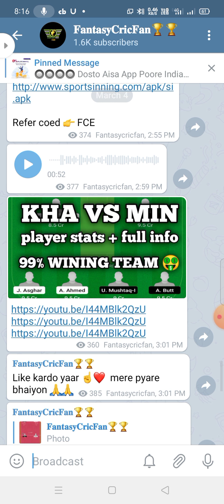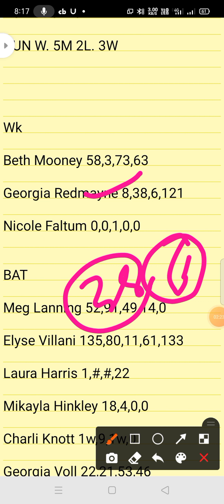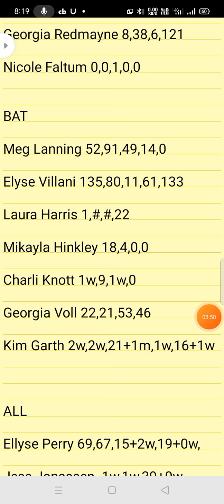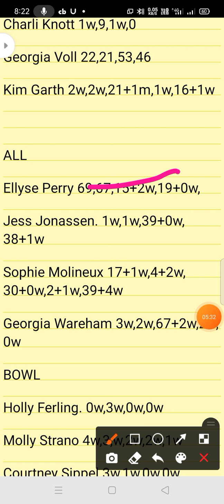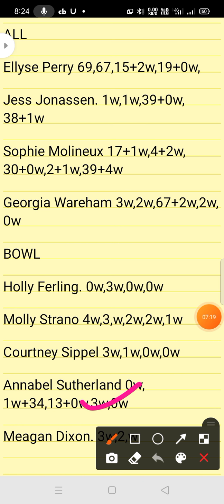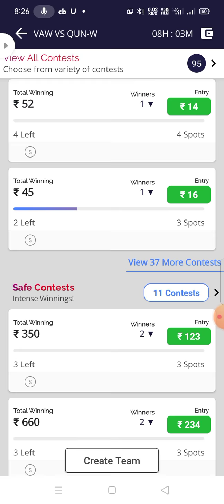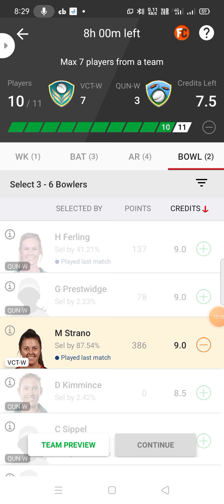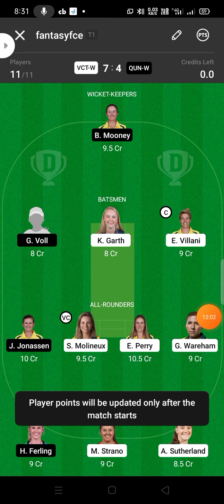VCT-W vs QUN-W Dream11 Team ! vctw vs qunw dream11 ! vct w vs qun w dream11 prediction ! vct-w !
vct w vs qun w dream11 Grand League Team
vct w vs qun w scorecard.
vct-w vs qunw dream 11.